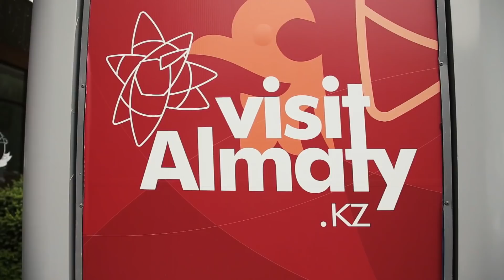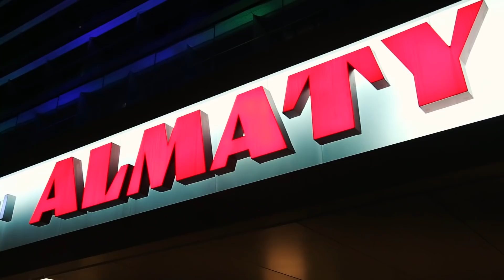Еду в Казахстан: зачем ехать в Алматы?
В Алмату теперь можно улететь из Красноярска. Авиакомпания «Ангара» открыла прямые рейс. Но зачем туда лететь, чем заняться туристу, что обязательно посмотреть, как сэкономить, и стоит ли вообще ехать в отпуск в бывшую советскую республику или может в Тай, по привычке? Об этом новый проект Антона Попова «Еду в Казахстан». Всю неделю он будет делиться с нами своими впечатлениями. Сегодня первая серия.